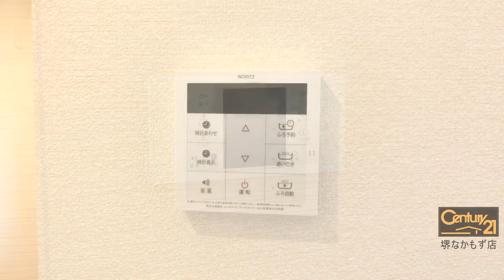堺市北区南花田町の賃貸【シャーメゾンシャローズ】大型浴槽です！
人気の積水ハウスシャーメゾン！
大型浴槽ですよ！

物件タイプ ／ 賃貸マンション
 所在／ 堺市北区南花田町
アクセス
御堂筋線 新金岡 ( 徒歩 22分 )
近鉄南大阪線 布忍 ( 徒歩 17分

--SNSなど
◆Facebookページ